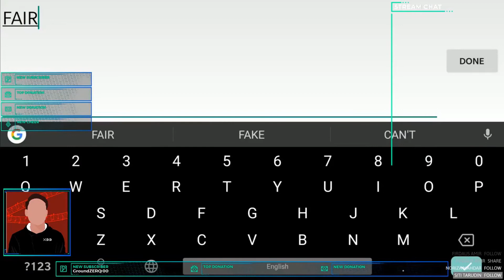Nissan Fairlady Build | NFS HEAT STUDIO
customization in NEED FOR SPEED HEAT STUDIO

if you use some of the links below to purchase, we'll get a small kickback.